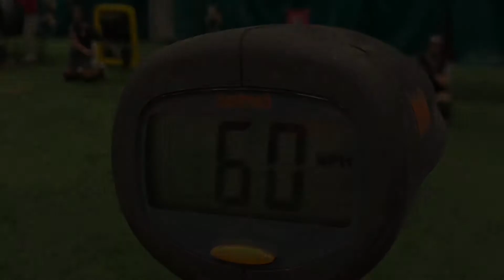November 5, 2020